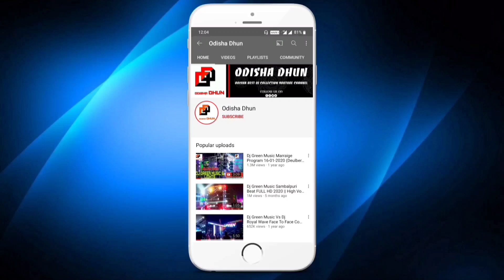Dj JB New Setup 2022 Kualo, Dhenkanal Village Yatra Program Heavy Vibration Full HD | Odisha Dhun